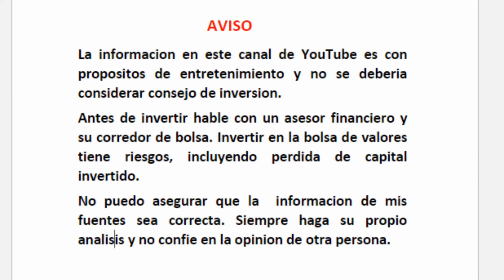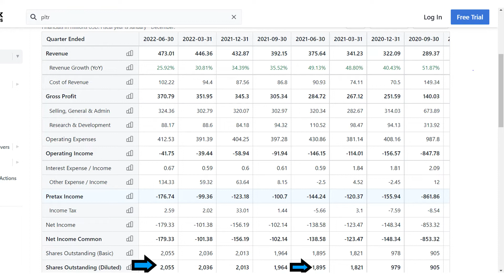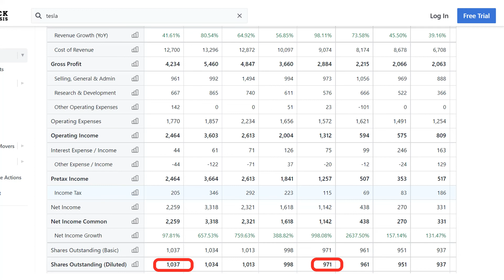CAMBIOS AL PORTAFOLIO DE INVERSION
En este video te hablo sobre algunos cambios que he hecho ala hora de elegir acciones para invertir.

AVISO:
La informacion en este canal de youtube es con propositos de entretenimiento y no se deberia considerar consejo de inversion. Antes de invertir, hable con un asesor financiero y su corredor de bolsa. Invertir en la bolsa de valores tiene riesgos, incluyendo perdida de capital invertido. No puedo asegurar que la informacion de mis fuentes sea correcta. Siempre haga su propio analisis y no confie en la opinion de otra persona.